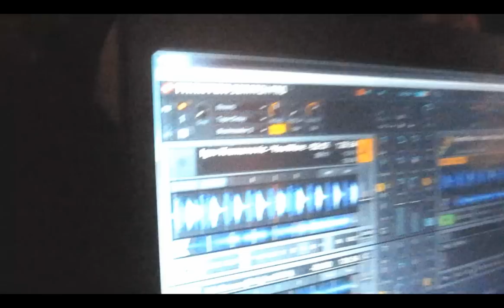Igor Krsmanovic - You Were Somebody (live KSI /Nis)